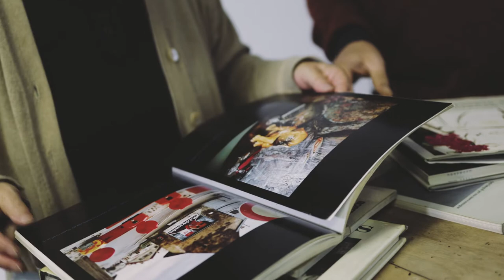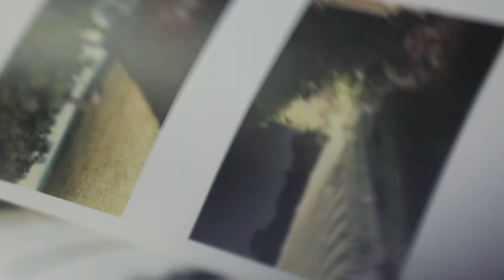Urban Story, 2020 (trailer)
Urban Story. Una lunga avventura nel mondo dell'immagine
Storie, interviste, materiali d’archivio e incontri dal 1977 a oggi
a cura di Dryphoto arte contemporanea

Urban Story è un archivio, un contenitore, inteso non come spazio chiuso della conservazione, ma come luogo dove trovare storie e immagini che possano aiutare a comprendere il presente e a immaginare il futuro. Non puro esercizio della memoria, ma luogo di attivazione del presente attraverso la memoria.
La storia di Dryphoto arte contemporanea è il filo che ha guidato, attraverso una ricerca, alla costruzione di questo contenitore, formato da file di immagini, video e tracce sonore prodotti appositamente per questa occasione.
Dryphoto è andata a riaprire i propri archivi, digitalizzando gran parte del materiale, ma anche a ritrovare alcuni amici e protagonisti che hanno accompagnato e seguito la storia di questo progetto e chiedendo a ciascuno di loro di raccontare un pezzetto di questa “lunga avventura nel mondo dell’immagine”.
Il risultato sono una serie di interviste video, dalle quali verranno estratti anche i soli audio da pubblicare come podcast, e tante immagini che vanno e integrare i racconti.
Urban Story è quindi un progetto complesso, composto di tante parti pronte a integrarsi, ad accogliere altre storie e altri materiali, ma che intanto si compone partendo dal racconto di alcuni curatori; Pier Luigi Tazzi, Filippo Maggia, Alba Braza e Roberta Valtorta, dal video Nascita di un'utopia con le interviste ad alcuni dei fondatori e frequentatori di Dryphoto (Andrea Abati, Nadia Baronti, Mauro Bianchi, Fabio Casati, Vittoria Ciolini, Rodolfo Giustini, Enrico Pacini, Marco Panerai, Emo Risaliti), e i video di Andrea Abati Parlami di te, che attraverso le parole di Vittorio Albonetti, Vittoria Ciolini, Luca Ficini, Luigi Pucci e Emo Risaliti, sono degli omaggi ad alcuni personaggi passati da Dryphoto, in particolare a Luigi Ghirri e Ando Gilardi. Inoltre Abati ritrae l’ex Assessore alla Cultura di Prato Giampiero Nigro, che fu un sostenitore della cultura e della fotografia come forma d'arte, proprio negli anni in cui Dryphoto iniziava la sua attività.

I video:

- Nascita di un'utopia. Dryphoto_Urban Story
Riprese e montaggio di Mario Albanese Pereira
Con: Andrea Abati, Nadia Baronti, Mauro Bianchi, Fabio Casati, Vittoria Ciolini, Rodolfo Giustini, Enrico Pacini, Marco Panerai, Emo Risaliti

- Filippo Maggia, Una lunga avventura nel mondo dell'immagine. Dryphoto_Urban Story
Riprese di Daniele Ferrero e montaggio di Mario Albanese Pereira

- Pier Luigi Tazzi, Spread in Prato 2002 | 2010. Dryphoto_Urban Story

- Alba Braza, Piazza dell'Immaginario 2014 | 2016. Dryphoto_Urban Story
Riprese di Veronica Frances, Culturama Valencia, montaggio di Mario Albanese Pereira

- Roberta Valtorta, I luoghi della fotografia in Italia negli anni Ottanta. Dryphoto_Urban Story.

I lavori autoriali di Andrea Abati:
- Andrea Abati, Parlami di te | Omaggio a Luigi Ghirri. Dryphoto_Urban Story.
Con: Vittorio Albonetti, Vittoria Ciolini, Luca Ficini, Luigi Pucci e Emo Risaliti e un'intervista a Giampiero Nigro.
- Andrea Abati, Parlami di te | Interviste impossibili: Ando Gilardi | Omaggio a Alberto Arbasino, Carmelo Bene e Montalvo Casini . Dryphoto_Urban Story.

Urban Story.
Una lunga avventura nel mondo dell'immagine
Andrea Abati e Vittoria Ciolini
Comunicazione e assistente alla produzione Serena Becagli
Ufficio Stampa Silvia Bacci

Progetto realizzato con il contributo di:
Regione Toscana / Centro per l’Arte Contemporanea Luigi Pecci
nell'ambito del bando Toscanaincontemporanea 2020 e Publiacqua

Comune di Prato

In collaborazione con:
Culturama, Mislata, Spagna; Fondazione Oelle, Catania; Italia Nostra; Ramunion, Prato; Circolo Curiel, Prato; Comitato di via delle Segherie, Prato

media partner Pratosfera